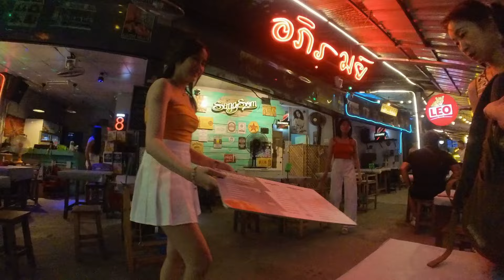😍 私のタイNo1の店 チェンマイ ガールズバー | pataya には無い感覚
パタヤで短期で飲むのもいいけど30日いや半年かけて飲むのならこの店。
おっとこの界隈か？この並びか？
長期なら必ずいいことある場所。そして安い。